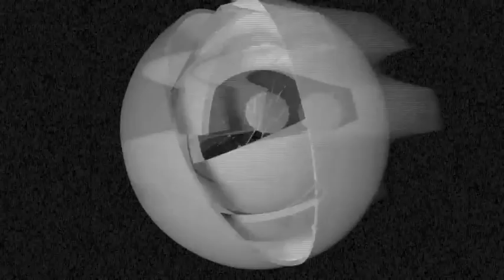Trash Kids - Kill or Relate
Track 5 from "Deader Than Ever"

INC-041